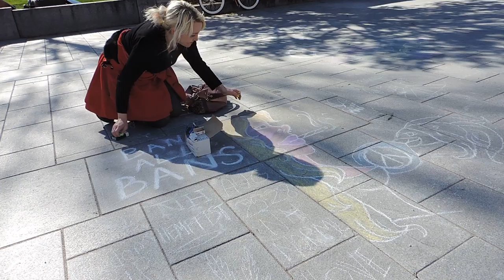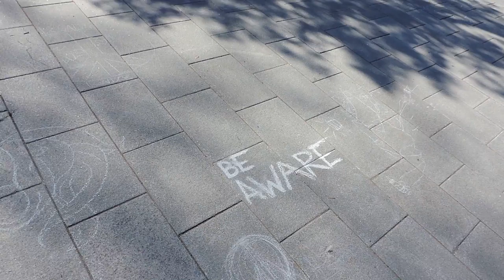2016 04 20 Chalking at the 4/20 Rally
NH Capitol Plaza - Concord NH
The crowd gathered at the state house plaza steps before the 4/20 rally of 2016. Folks chalk, sing songs, document the scene and blaze herb in peace. Manic chalks after the crowd moves on to the speaking portion of the afternoon.